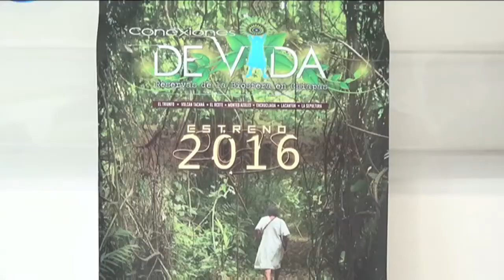Canal 10 y Radio Chiapas transmiten el nuevo serial "Conexiones de Vida"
Conexiones de vida, es la serie que te lleva más allá de las reservas naturales de Chiapas... desde otra perspectiva, te invita a conocer el hábitat de cada una de ellas...
Esta producción que se transmite desde el mes de abril por Canal 10, invita al espectador a conocer la biodiversidad de las reservas.